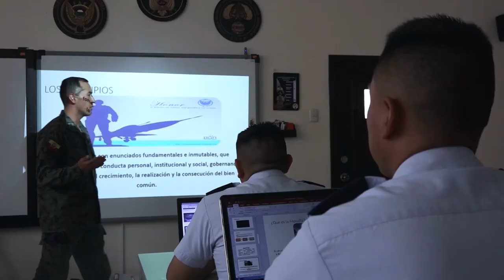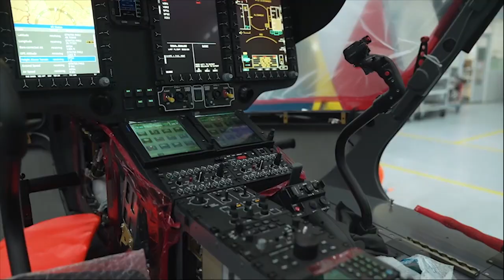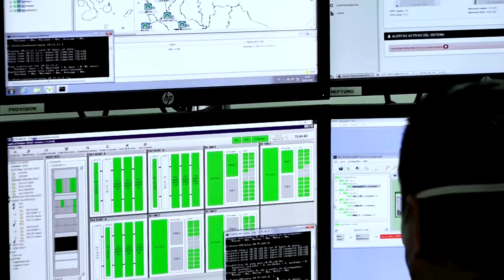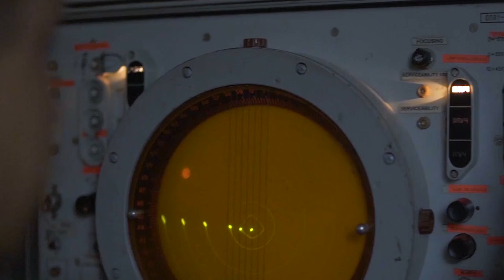Escuelas de formación militar de la Fuerza Aérea Ecuatoriana